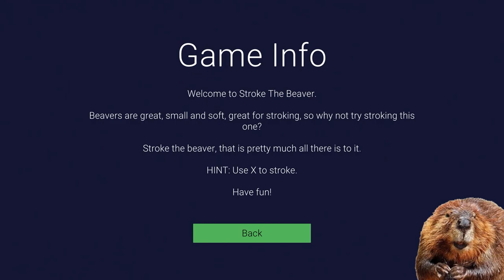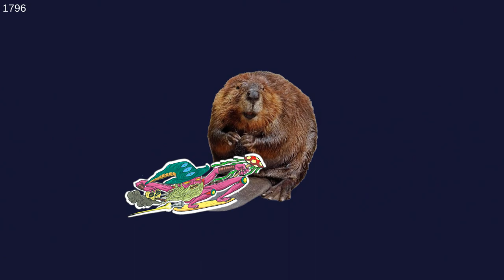'Stroke The Beaver' PS5 — Full First-Time / Platinum Playthrough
Beavers are interesting creatures, they are both wet and furry, due to being in the water so much. Many of us have never stroked one before, but now if your chance to touch one for the first time.

Well, you can't really touch one, but you can at least make it look like you have a beaver in your very own home.

Platform: PS5
Release: 4/30/2023
Publisher: Game Achievements Ltd
Genre: Casual